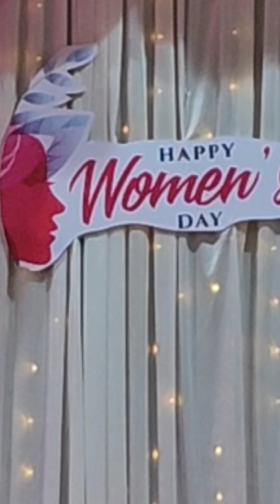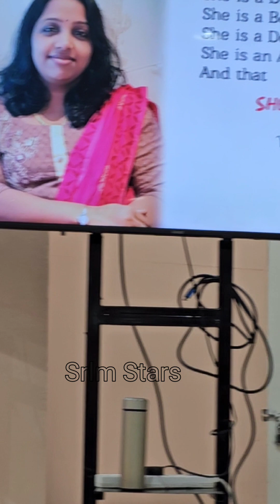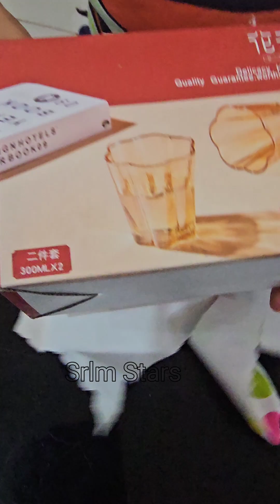Women's Day ladies party 💓💜